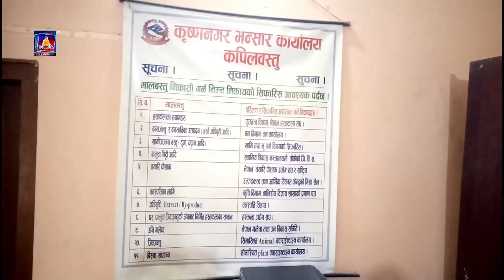report buddhatv rupandehi butwalnews